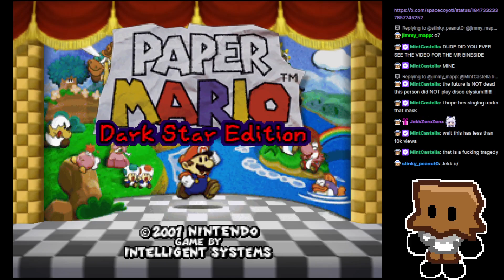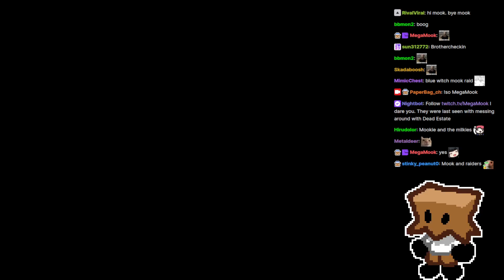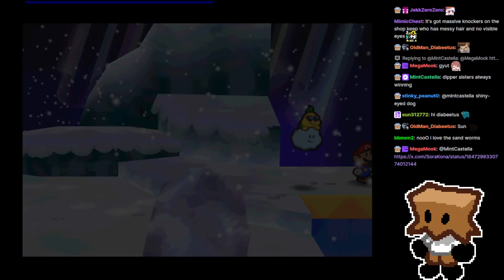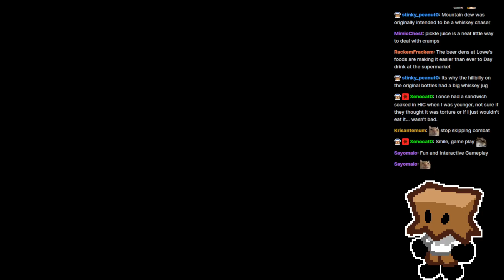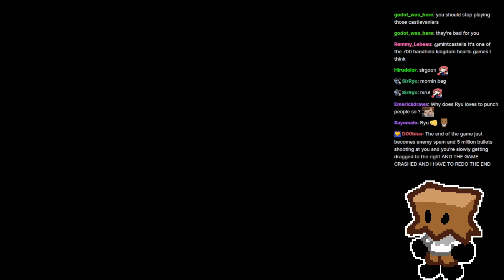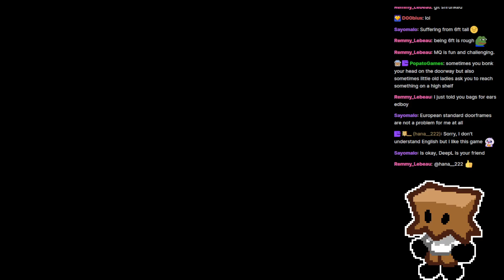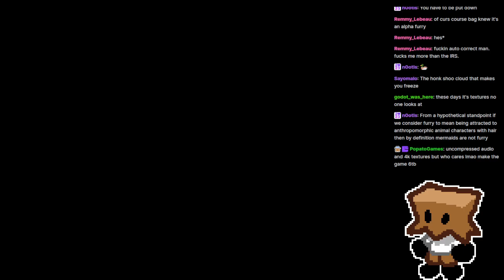[Stream] Paper Mario: Dark Star Edition - Part 20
Going through my Mr Mineside phase, and learning that Time Out is great.